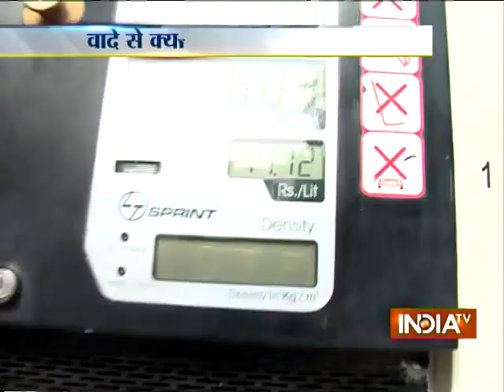India Tv News : VAT Hike Takes The Wind Out Of Petrol,Diesel Price Cut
BJP And Congress Protests Against Arvind Kejriwa's Government Following The Hike In VAT Rates.